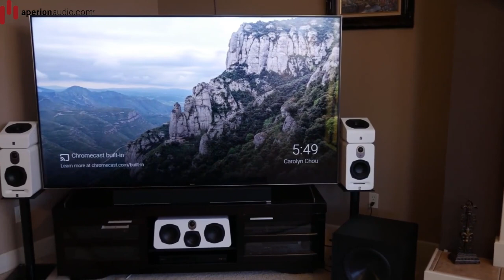Aperionaudio Novus 5B 2-Way 5" Bookshelf Speaker | Feels Like Home | Customer Photo Gallery 221225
We're Aperion Audio -an Internet Direct Speaker Company based in Wilsonville, Oregon.
We craft award-winning products, and have the BEST customer support!

Aperion Audio Novus N5B 2-Way 5.25" Bookshelf & Surround Speaker

The Novus 5B is a very flexible and versatile bookshelf speaker, which can be either used as an excellent stereo setup, with pinpoint imaging and wide soundstage, or integrated into a thrilling surround system. As the Novus 5B uses the same tweeter and mid/bass driver as the Novus 5T, sonically, it is a perfect match and able to perform with precision and accuracy. Despite the compact size of its cabinet, the deep bass qualities are astonishing. The implementation in a stereo system is recommended in rooms where powerful and dynamic sound is desired, but where there is not enough space for larger speakers.

Key Features
New One-inch, German Natural Fiber-Silk Dome, Ferro-Fluid Cooled Tweeter
New 5.25" Aramid-Fiber Cone Woofer
Tweeter Adjustment
Slotted Reflex Port and Sloping Baffle
Aperion Customized Internal Wiring
Aperion Customized Crossover Network
Anti-Resonant, Internally Braced, MDF Cabinet Walls
5-Way Gold-Plated Binding Posts
12 Gauge Binding Post Straps
Lightweight Magnetic Grille
Wall and Ceiling Mounting

The Novus Models Includes:
1. N6T: Novus Dual 6.5" Tower Floorstanding Speaker
2. N5T: Novus Dual 5.25" Tower Floorstanding Speaker
3. N5B: Novus 5.25"  2-Way Bookshelf Speaker
4. N5C: Novus 5.25"  Center Channel Speaker
5. NSS: Novus NSS 6.5" Tripolar Surround Speaker
6. N6SR: Novus Slim Satellite 6.5" On-Wall & Surround 2-Way Speaker
7. N6SC: Novus Slim LCR Dual 6.5" On-Wall & Surround 2-Way Speaker
8. A5: A5 Coax Immersive Height Module

The Super Tweeter Speaker Models Includes:
1. PST: Planar-Magnetic Flat Ribbon Super Tweeter Speaker-MKII
2. RST: Aluminum 3-inch Ribbon Super Tweeter Speaker-MKII
3. DST: Dual Firing AMT Ribbon Flagship Super Tweeter Speaker

The Energy Powered Amplifiers Includes:
1. E2 : Energy 2 Channel Home Theater Power Amplifier
2. E3 : Energy 3 Channel Home Theater Power Amplifier
3. E5 : Energy 5 Channel Home Theater Power Amplifier
4. E7 : Energy 7 Channel Home Theater Power Amplifier